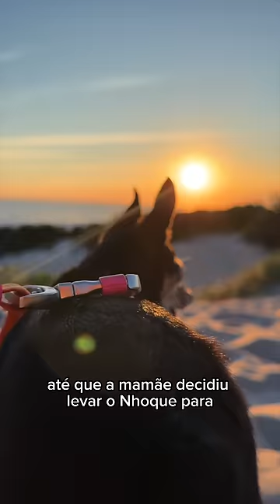VLOG DE ARRAIAL DO CABO - PARTE 1